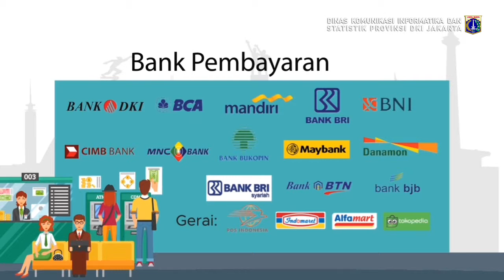BPRD PROV. DKI JAKARTA - BAYAR PBB-P2 TAHUN 2019 - 31072019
KABAR GEMBIRA!
SPPT PBB-P2 Tahun 2019
SUDAH TERBIT!!
Dapatkan segera SPPT PBB-P2 Tahun 2019 di Kantor Kelurahan Setempat.
Ayo... Bayarlah PBB-P2 anda sebelum jatuh tempo pembayaran 16 September 2019